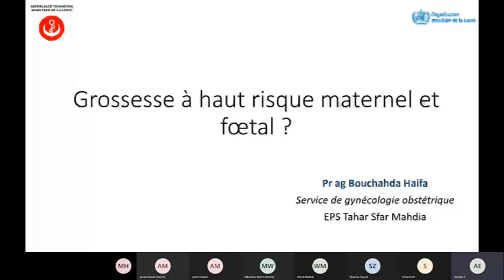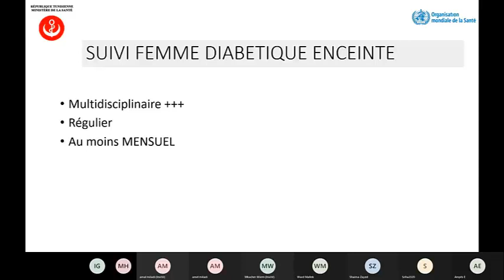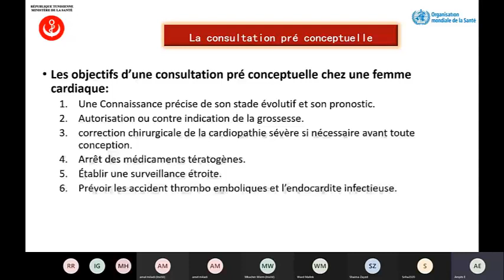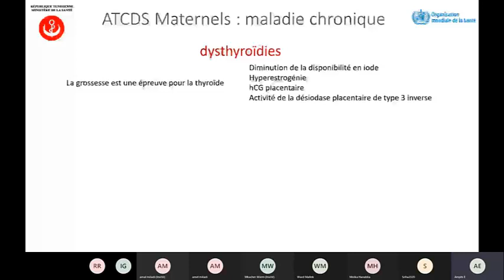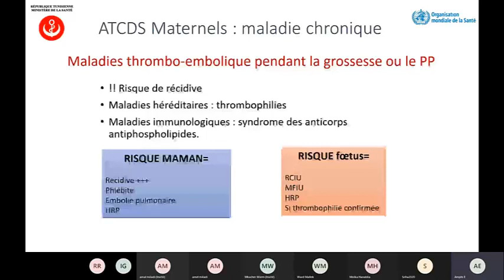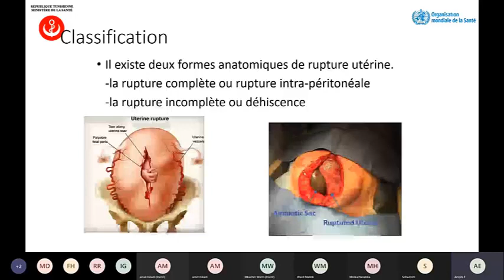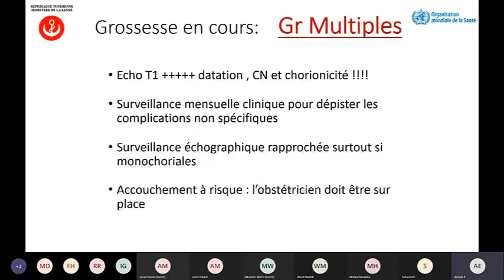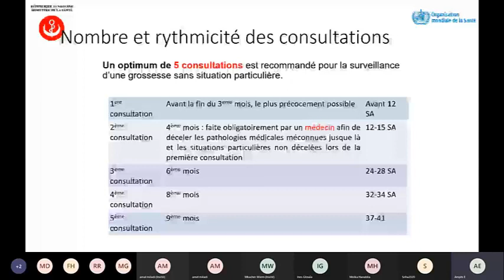Grossesses à risques Dr Bouchahda H